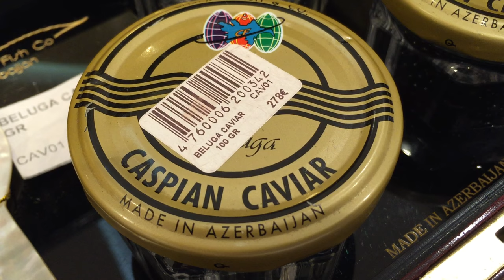Best caviar in the world , Beluga , Baku , Azerbaijan - omurduztas